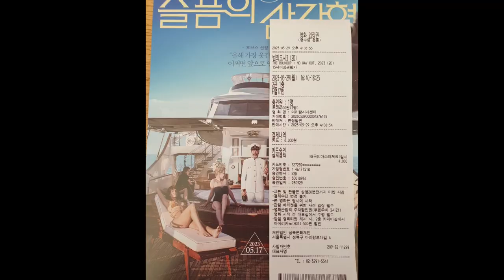20230529 성북 아리랑시네센터 영화 범죄도시3 ^^